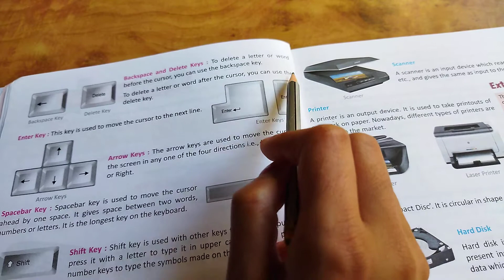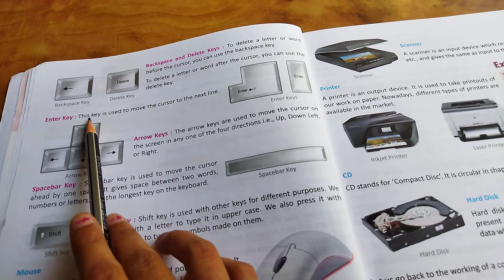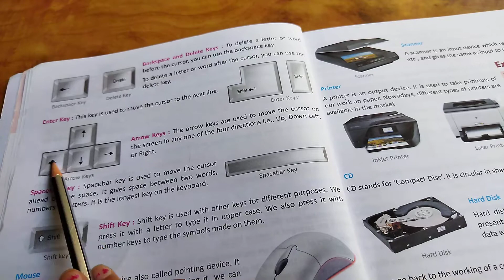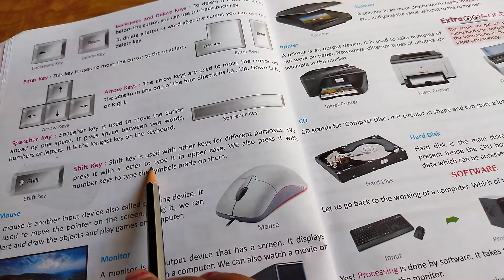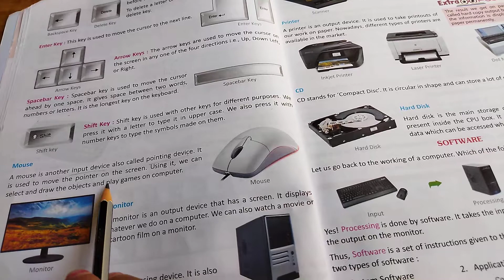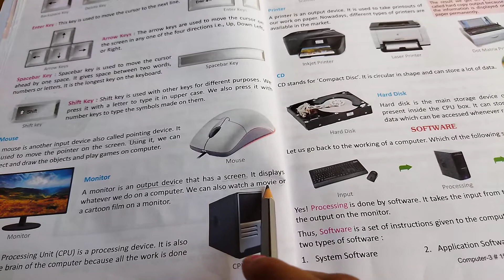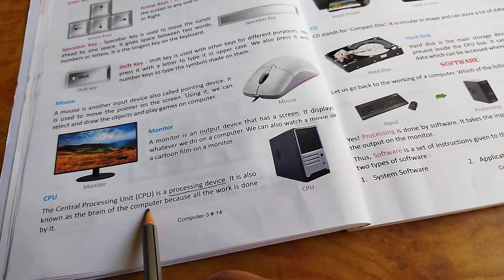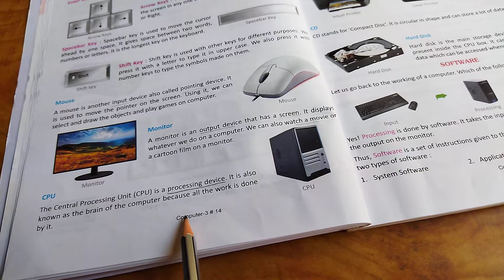US Classes App video